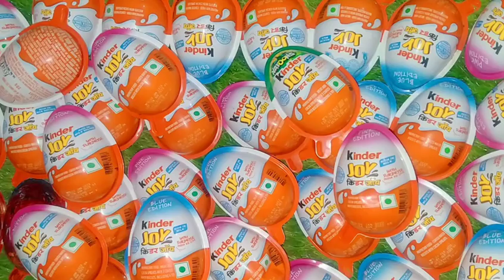kinder Joy chocolate toy open video subscribe please